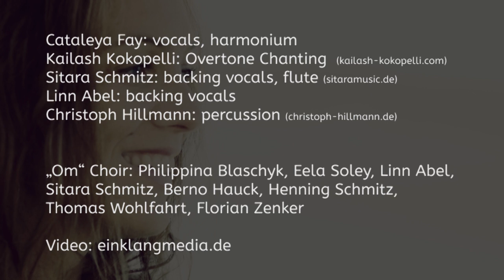Cataleya Fay - Asato Ma (Official Music Video)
Hello everyone :-) I'd like to introduce you to my new video, which is the first piece of my brandnew album "Soham". It's my fourth album, in which I merge my favourite ancient mantras with some poems and songs. In this video it's about peace, enjoying and watching nature, coming into the middle, become still, to feel, to dream, going for a walk and just be. In accordance with the message of this mantra: Lead me from the unreal to the real, from the darkness into light, from to eternal life, Om peace, peace, peace. I wish you much joy while listening and watching.
Much thanks again to wonderful einklangmedia for this work.

Official video from Cataleya Fay's 4th album "Soham"
Song: Asato Ma
Video & Editing: Einklangmedia.de
Shooting: Einklangmedia.de
Label: Electromantica.com
Words & music: the mantras are traditional, songs and poems on this album written by Cataleya Fay.